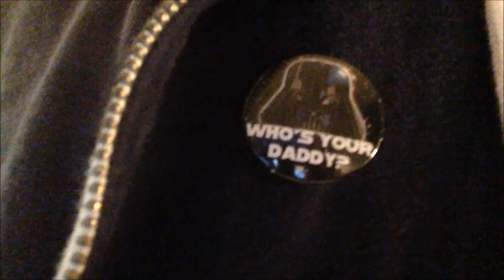Star Wars: The Force Awakens Trailer #2 Review!!!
My review for the second trailer for Star Wars Episode 7 that premiered at Star Wars Celebration Anaheim last Thursday.